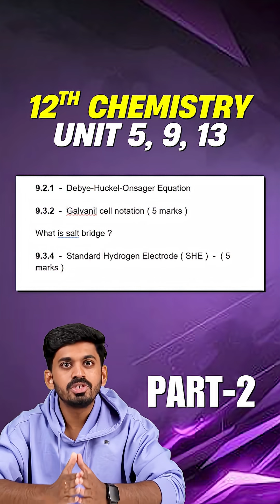🎯 12th Chemistry Unit 9 Important Questions | 2nd Mid Term Study Hack 🚀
Students, get ready! ⚡ Here are the most important 2, 3, and 5 mark questions from Unit 9 of 12th Chemistry — specially selected for your 2nd mid term exam.
If you want to score full marks easily, this video is your shortcut to success! 💯
Let’s make this video reach every 12th student — because preparation now = celebration later! 🎉

1️⃣ 12th chemistry important questions
2️⃣ 12th chemistry 2nd mid term questions
3️⃣ chemistry unit 9 imp questions
4️⃣ class 12 chemistry 2 mark questions
5️⃣ class 12 chemistry 3 mark questions
6️⃣ class 12 chemistry 5 mark questions
7️⃣ chemistry exam preparation 2025
8️⃣ 12th chemistry most expected questions
9️⃣ 12th chemistry study guide
🔟 unit 9 chemistry board exam prep